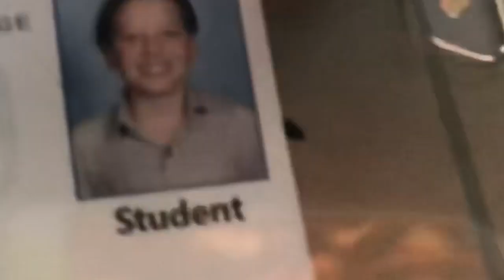That one time Jono Evans was in a milk review